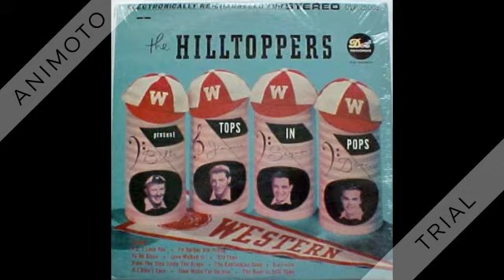Hilltoppers - If I Didn't Care - 1954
In the album: Tops In Pops

If I Didn’t Care (Lawrence) by The Hilltoppers, featuring Jimmy Sacca